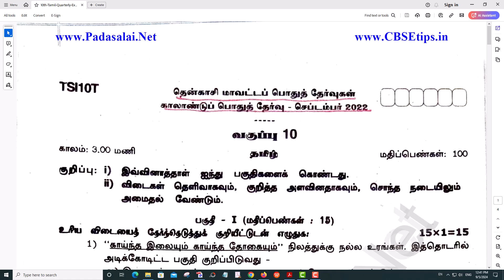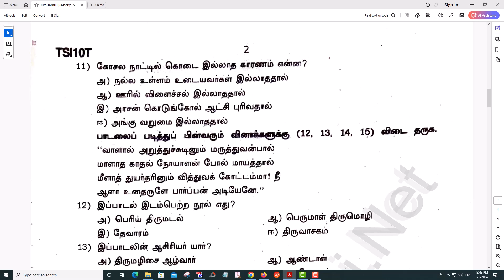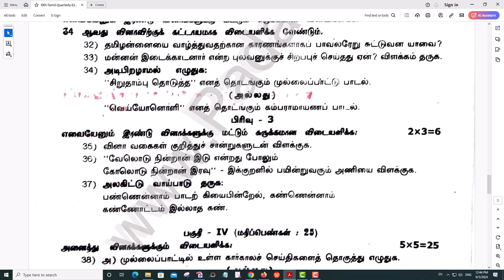10th Tamil Quarterly Exam 2022 Original Question Paper Thenkasi District